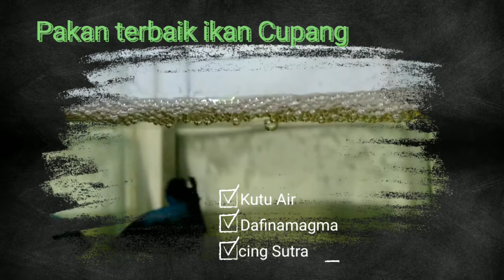ciri ciri ikan cupang nyaman 720p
Setiap cuaca di suatu daerah berbeda-beda, karenanya, tidak sedikit ikan cupang yg kita beli dari daerah luar begitu sampai di tempat kita terkadang ikan drop dan sakit,, bahkan ekstrimnya lagi mengakibatkan kematian. Disini saya akan berbagi video, ikan cupang saat nyaman itu seperti apasih ciri-ciri nya...